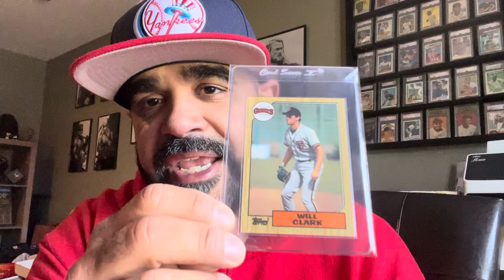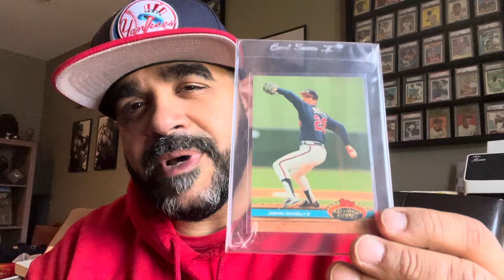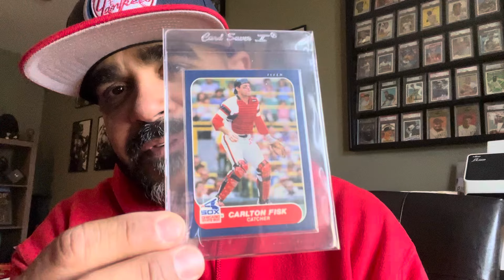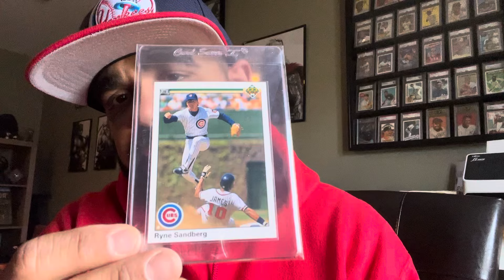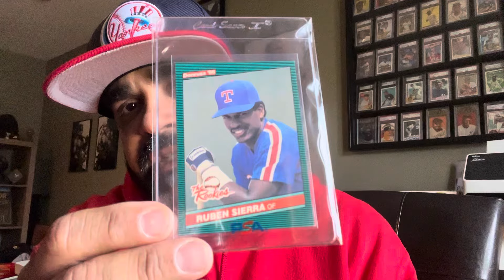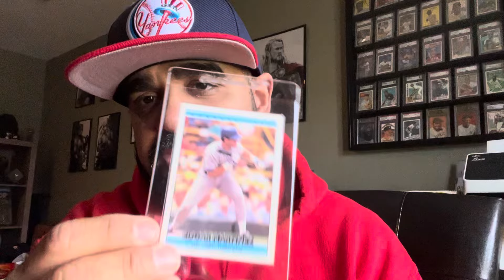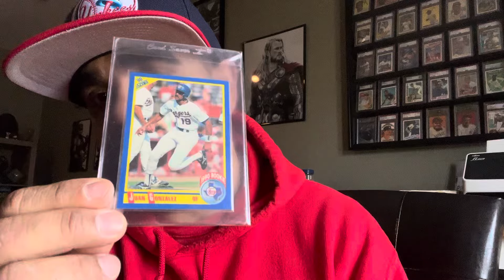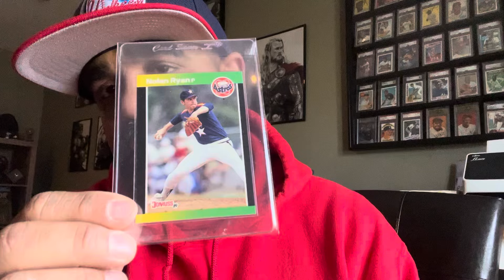There’s something about collecting junk wax era cards!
Which era of baseball cards do you collect?

Or rather which one holds a special place in your heart?
For me it’s the junk wax era. Check out some cards and why they are special.

Check out the channels of some of the people I mentioned in the video

Check out some channels I follow